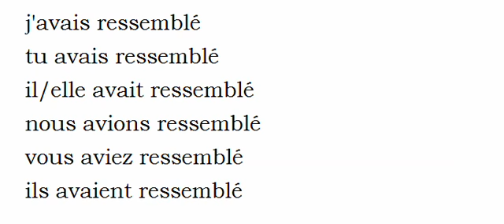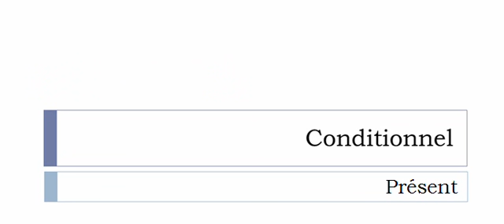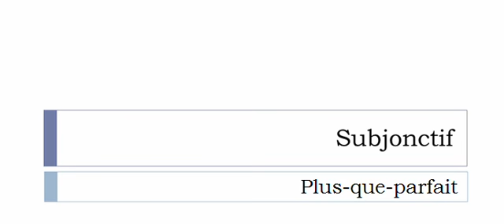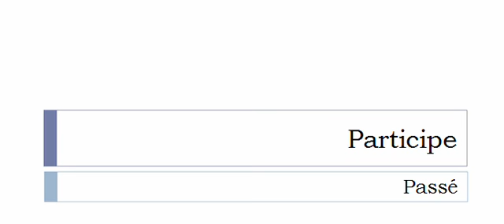الفعل الفرنسية = Ressembler